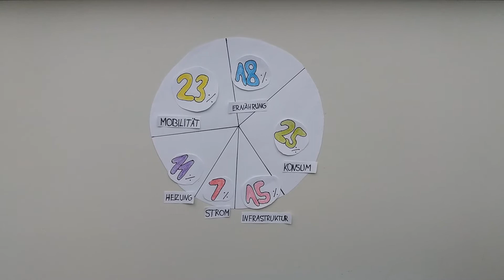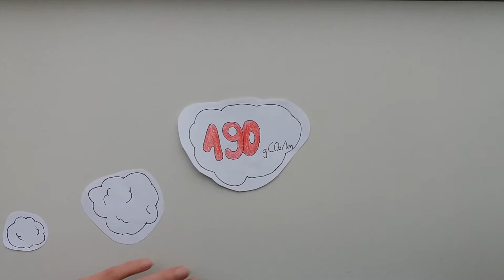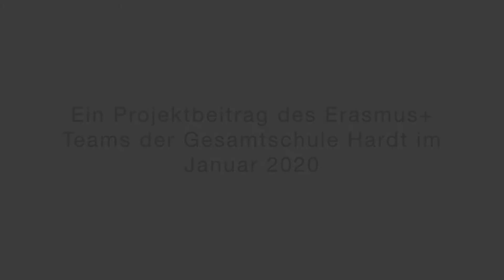Wie bewegen wir uns zukünftig von A nach B?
Ein Check zu nachhaltigen Mobilitätsalternativen im Individual- und öffentlichen Personennahverkehr von Melissa Rennett und Lucie Cremer.